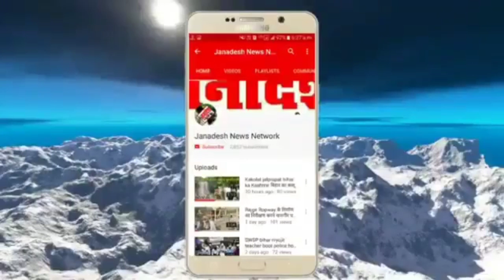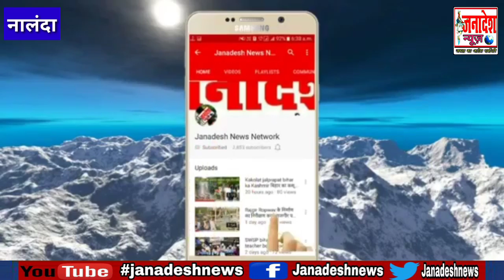RRB NTPC Result के विरोध में Nalanda के रेलवे ट्रैक पर Students का Protest,ऐसा रखा मांग